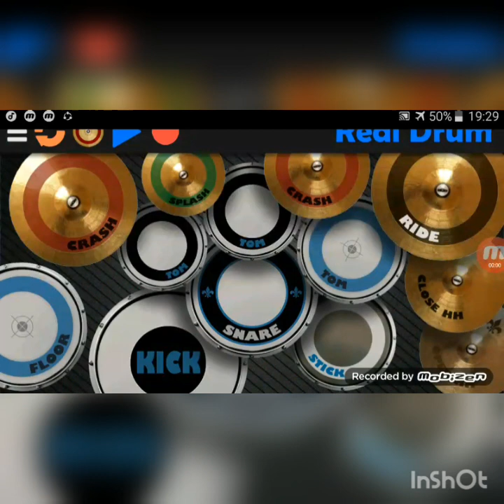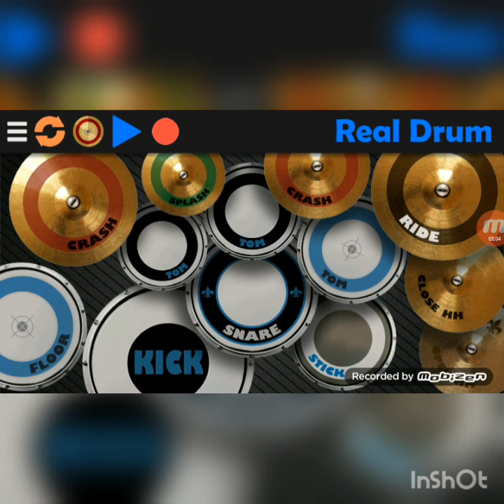real drums apps cover_MAGNUS_ HAVEN_-_ IMAHE